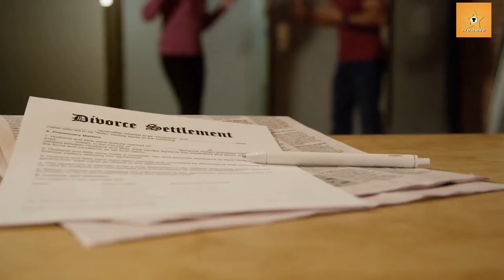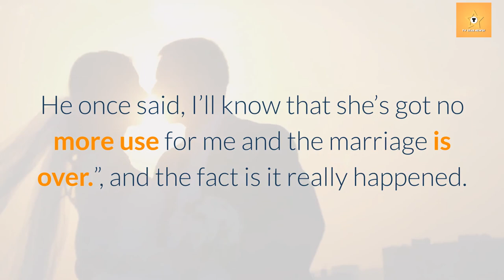Laurence Fox Predicted Divorce With Billie Piper Years Before Split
It turns out that Inspector Lewis' star, Laurence Fox had already predicted about his divorce with actress Billie Piper. After almost a decade after their marriage and two adorable sons, the couple got divorced in 2016. Laurence was pretty confident that this was going to happen after all the dissimilarities and differences in their personalities and hobbies.